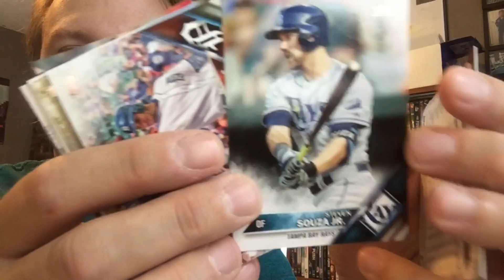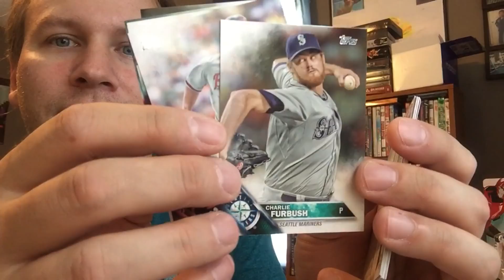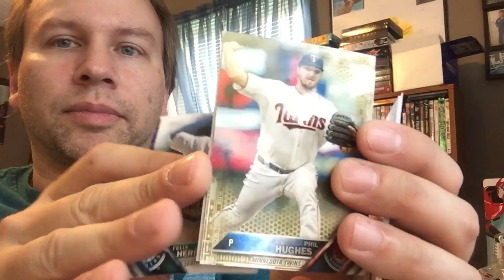Looks for Rob Refsnyder in Topps Baseball Series 1 #735